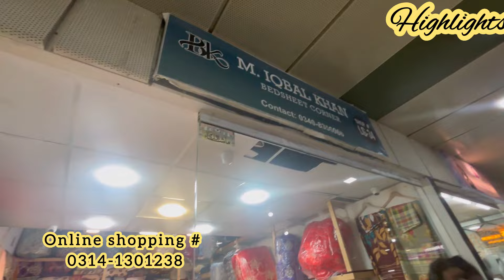Bedsheet Wholesale shop | Turkish Bedsheets,Blankets | Iraani Qaleen | Fancy bedsheets | Sofa Covers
In this Video, We explore a big wholesale shop of Bedsheets from where you can buy branded export Quality bedsheets, Comforter, bedsheet,curtains , bridal Bedsheet set, on a very low price or you can buy in bulk quantity as well  so enjoy your shopping and subscribe my channel 🙂